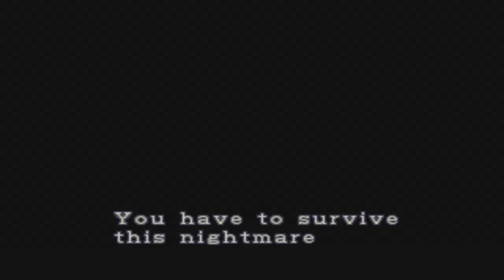Let's Play Resident Evil 2 Ep.10 First Day On The Job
On the tenth episode of Let's Play Resident Evil 2, we change over to Leon's side of the story, and once again make our way to the Raccoon Police Department. Leon arrives just in time to discover the cause of the helicopter crash, and witnesses something strange being dropped onto the station after putting out the fire. We quickly discover what it is, and duck past him on the way back to the main hall.